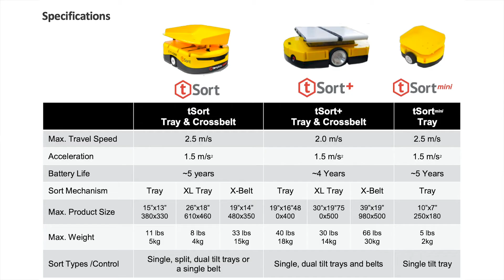tSort Parcel 05 07 21